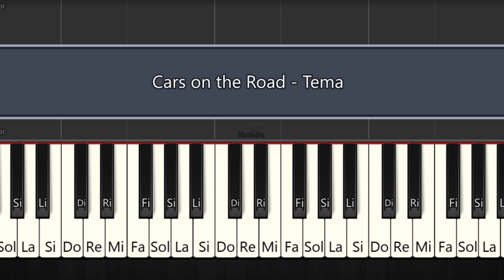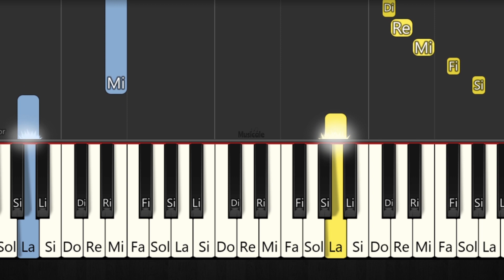Cars: Aventuras En El Camino - Cars on the Road - TUTORIAL PARA PIANO FÁCIL